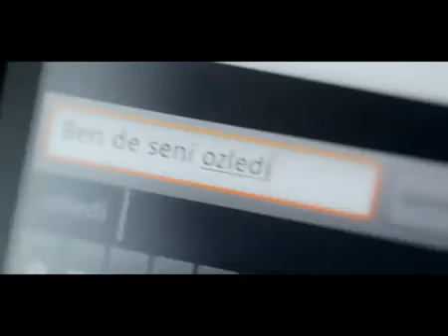Gökhan Türkmen - Bir Öykü [ Yeni KLİP 2011 ]